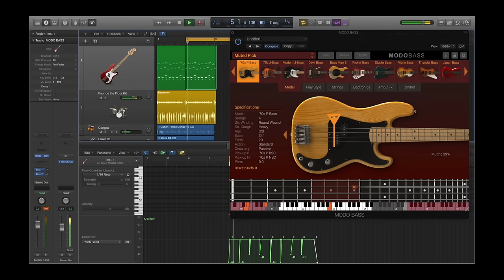MODO BASS - Slides & Ghost Notes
Hear the very realistic slides and ghost notes you can perform and record with MODO BASS.  MODO BASS is the first physically modeled electric bass virtual instrument that gives players and producers limitless bass sound possibilities and a new world of unmatched realism and playability for ultra-realistic tracks.